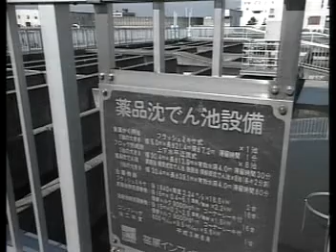041119化学・ポリ塩化アルミニウムの凝集作用を浄水場で利用